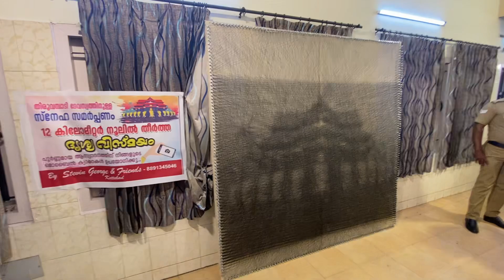Thrissur Pooram live anachamayam 2024